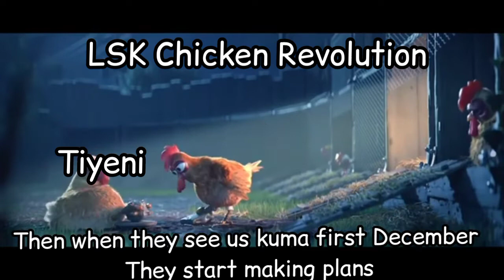LSK Christmas Chicken Revolution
mary xmas my people, xmas memes to come your way